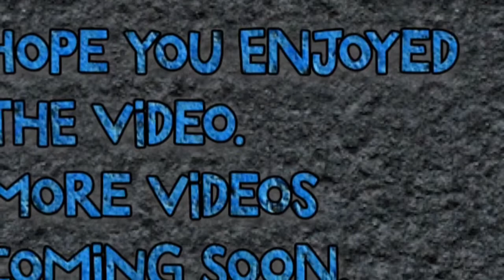Air Jordan 4 Black Cement On Foot